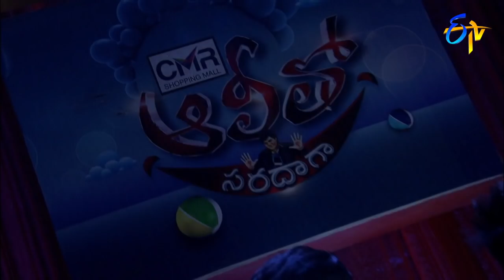Alitho Saradaga| 2nd April 2018 | Roja Ramani | Telugu | ETV Telugu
Ali tho Kaasepu is a celebrity chat show with fun and nostalgia ! ALI…The name itself creates Laughter. The Star comedian of Tollywood entertain  with his ‘Ali Mark’ comedy.